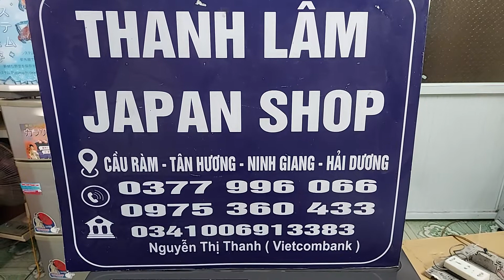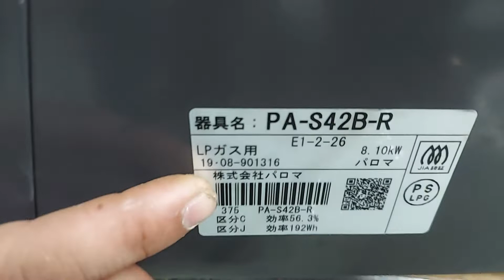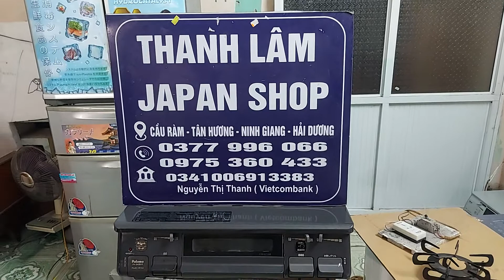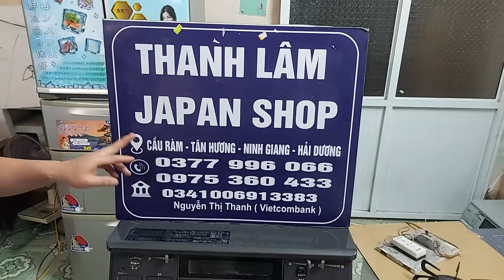Bếp ga paloma PA-S42B date 8/2019 đẹp suất sắc luôn,,, k mua thì phí lắm